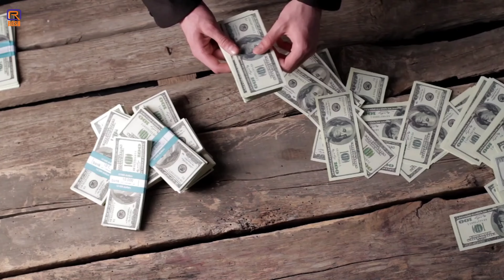बिहार को मिला सबसे ज्यादा बजट | जानें क्या क्या बनेगा बिहार में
In the Union Budget 2024, Bihar received a significant allocation of ₹58,900 crore⁶. Here are some key highlights and special initiatives for Bihar:

Major Allocations:
- Highways: ₹20,000 crore for the development of highways, including the Patna-Purnia Expressway and Buxar-Bhagalpur Expressway.
- Airports and Medical Colleges : New airports and medical colleges to enhance connectivity and healthcare infrastructure.
- Power Projects: A new 2400 MW power plant at Pirpainti with an investment of ₹21,400 crore.
- Flood Mitigation: ₹11,500 crore allocated for flood mitigation projects.

Special Initiatives:
- Industrial Node at Gaya: Development of Gaya as an industrial node to boost the economy and create job opportunities.
- Support for Small Entrepreneurs: A scheme providing a grant of ₹2 lakh for setting up small businesses, with an outlay of ₹1,000 crore.
- Women Self-Help Groups: Expansion of the Jeevika program to urban areas to support women self-help groups.

These initiatives aim to improve infrastructure, healthcare, and economic opportunities in Bihar, contributing to the state's overall development.